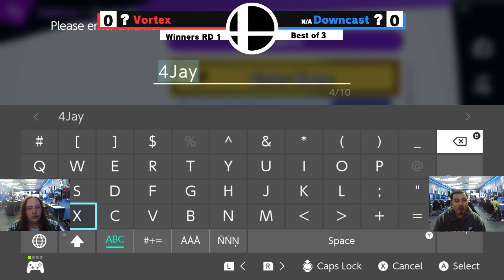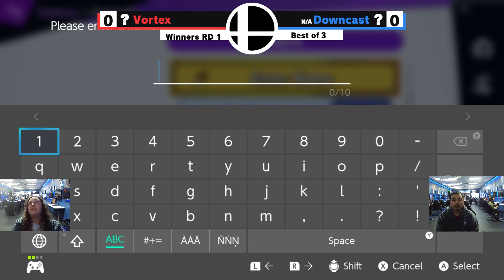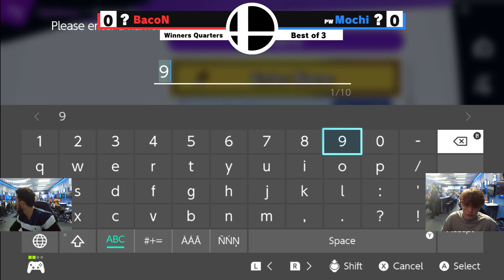Throwdown Thursday #212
From Throwdown Thursday #212,  February 8th, 2024

We're GameON - a gaming facility located in VA Beach.

We host weeklies, birthday parties, rent party buses out to you and more!